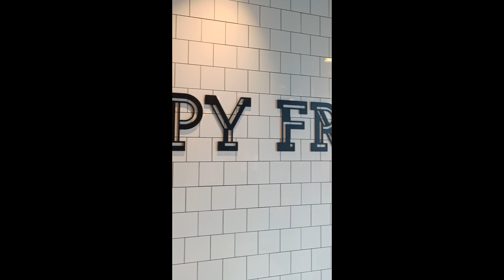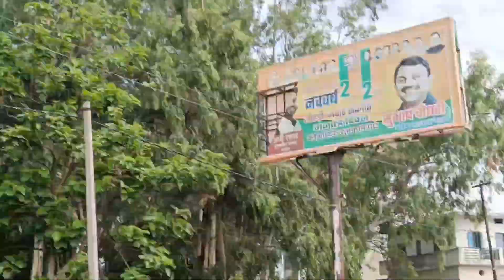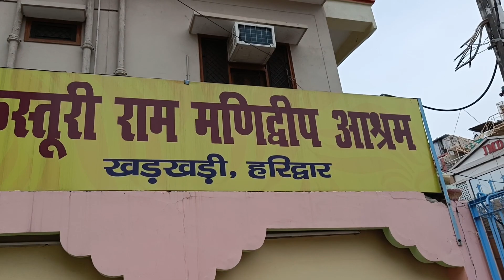AAJ HUM HARIDWAR GYE😊✌🏻|| share Sourabh Dalal Vlogs